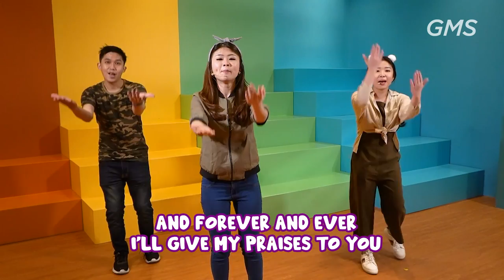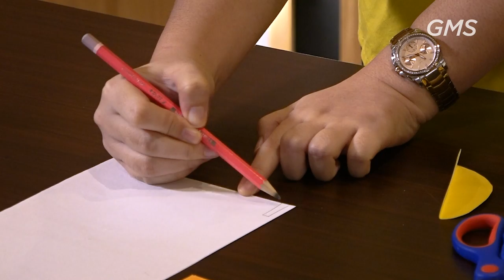Eaglekidz Allstars Service (3-6 Tahun) - 1 November 2020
Welcome to
Eaglekidz Service of GMS Kalimantan